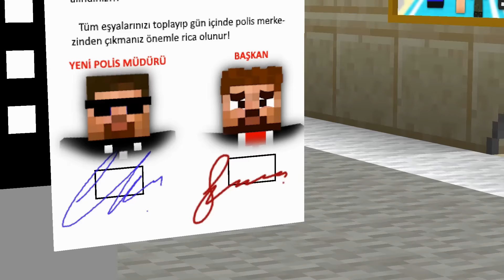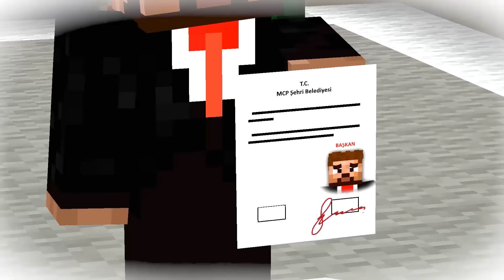KEREM KOMİSER POLİSLİKTEN ATILDI! 😢 - Minecraft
Bu videoda gizemli bir Mafya Fakir'in ailesini kaçırıyor. Fakir ise Mafyanın dediklerini yapmak zorunda. Çünkü mafya ailesini öldürebilir. Fakir Kötü Mafyanın tüm dediklerini yapıyor ve Kerem Komiser'i görevden atıyor. Daha sonra işler iyice karışıyor..

Bölüm : 1753

minecraft parodileri

Videolarda Kullandığım Mod MCHorse'dan Blockbuster ve eklentileridir.